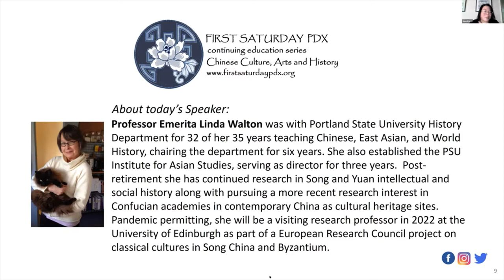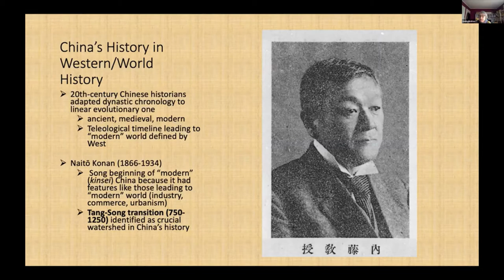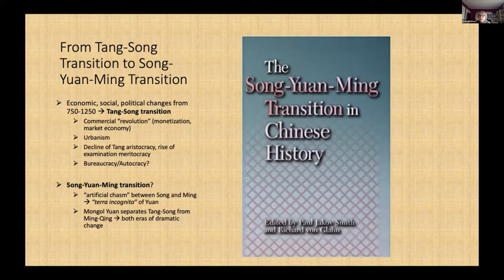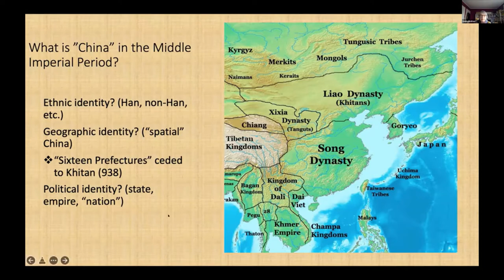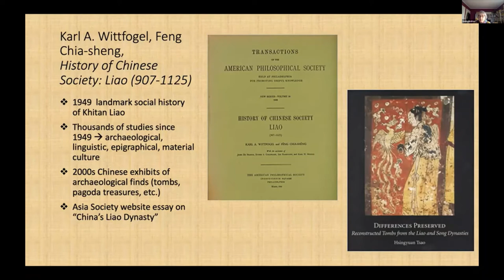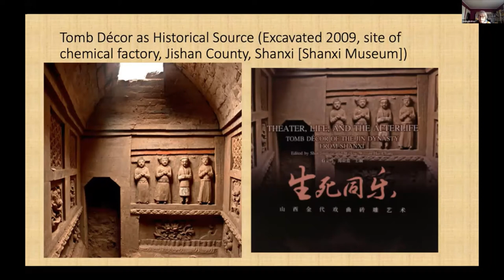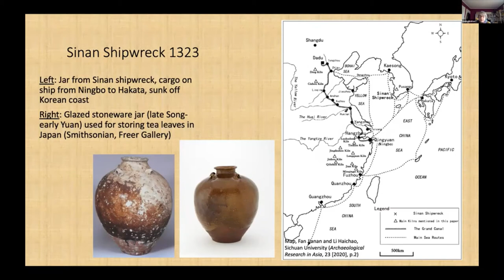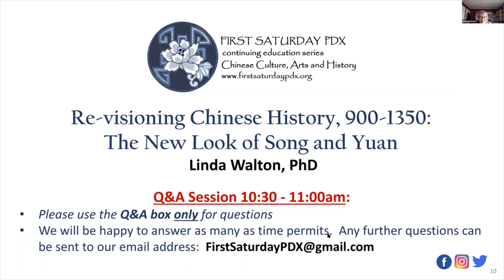FSPDX - Re-visioning Chinese History, 900-1350: The New Look of Song and Yuan , 8 Jan, 2022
First Saturday PDX:  Re-visioning Chinese History, 900-1350: The New Look of Song and Yuan with Dr Linda Walton
8 Jan, 2022

Contributions from archaeology and allied disciplines have dramatically revised our understanding of the traditional dynastic histories of both the Song (960-1279) and Yuan (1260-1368).  One prominent feature of this re-visioning is the far more influential role of powerful nomadic states and empires in shaping “Chinese” history, a role obscured in the past by reliance on written texts.

Join First Saturday PDX as Dr. Linda Walton presents an overview of the new look of Chinese history during these centuries.  Based on her recently completed manuscript, tentatively titled Imperial China, 900-1350, Dr. Walton will share this new perspective from the wider Eurasian setting and from new approaches focusing on historical actors, such as women and nomadic peoples, who left few written accounts.

​About the speaker:
​Professor Emerita Linda Walton retired from the Portland State University History Department in 2013 after 35 years of teaching Chinese, East Asian, and world history, 32 of them at PSU. She established the PSU Institute for Asian Studies, served as its director for three years, and chaired the History Department for six years. She was also editor of the Journal of Song-Yuan Studies for three years.
​Post-retirement Professor Walton has continued research in Song and Yuan intellectual and social history along with pursuing a more recent research interest in Confucian academies in contemporary China as cultural heritage sites. She was visiting research professor at Hunan University’s Yuelu Academy Research Institute, 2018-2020. Pandemic permitting, she will be a visiting research professor in 2022 at the University of Edinburgh as part of a European Research Council project on classical cultures in Song China and Byzantium.
First Saturday PDX  is a monthly opportunity to enrich our understanding and increase awareness of a wide range of China-related topics.  Free of charge, we provide presentations to cover arts and culture, history and international relations related to the Middle Kingdom.